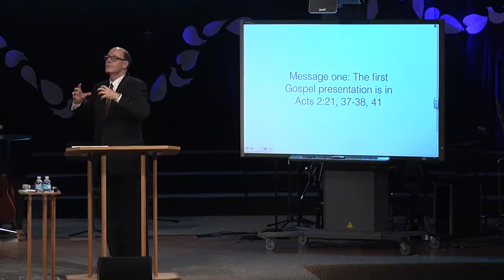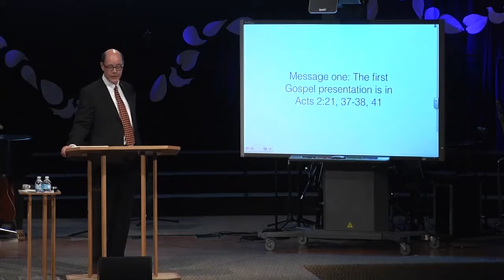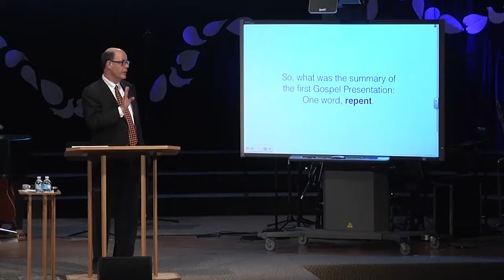The Gospel Message From Acts 2 Repent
From 2014MAY11 - ESH-15 - Disciples Share God's Simple Plan of Salvation